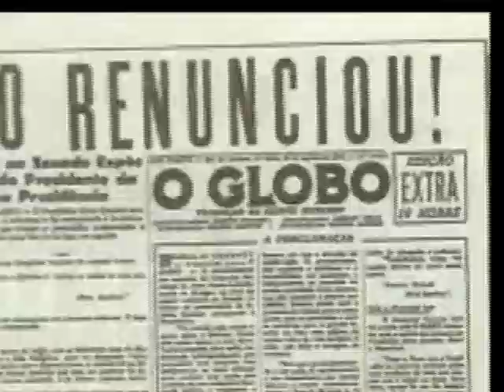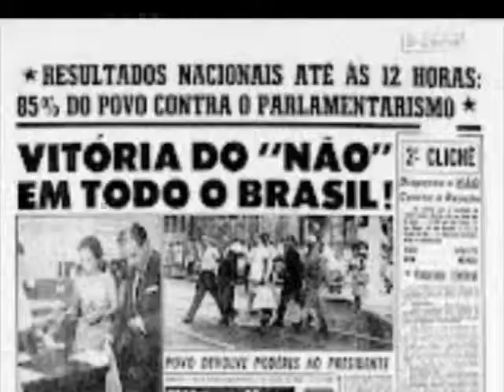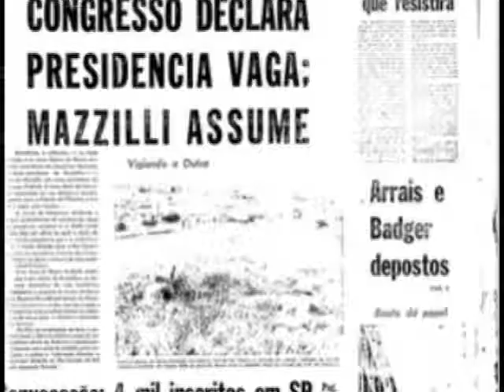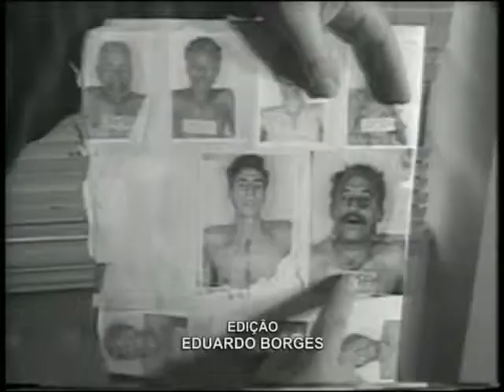Saiba mais sobre o Golpe de 64, um marco na história do Brasil